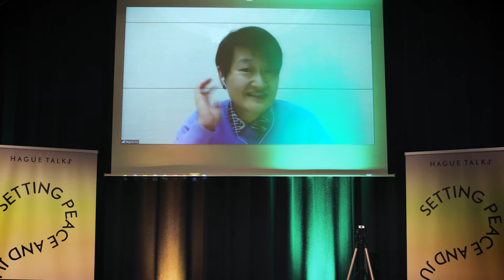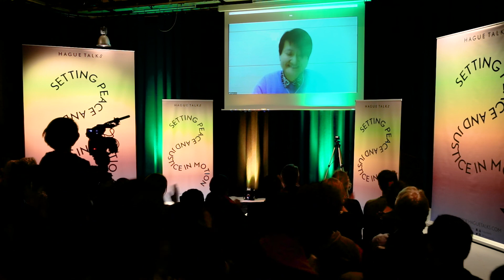"Being Trans in China" Sachi Qin | HagueTalks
HOW TO MAKE VOICES HEARD?
It has been over 70 years since the Universal Declaration of Human Rights was adopted. Still, many people around the world experience how much basic Human Rights are under pressure on a daily basis. Inequality, discrimination, absence of freedom of speech, religion, press… Surely, there is so much work to do to get human rights accepted, enforced, spread. However, sometimes all we need is to make voices heard and join the action.

“Witnessing community support motivates me. Every time I see individuals from China’s trans family become more confident and empowered to live their lives, it gives me passion to keep working.”

With the help of a trans brother, I found out who I am and became devoted to the trans community; with the help of the community, a sister was able to leave a prejudiced and unjust environment and find a suitable job. Sister and brother are not only words we say to each other, but a familial connection. It is the support we give each other, to make every family member feel warm, safe, and loved.

Sachi Qin from China is the manager of the Transgender Program at the Beijing LGBT Center. Sachi is also the coordinator of ‘Empowering China’s Transgender Community” project which is funded by the Netherlands Embassy in Beijing.